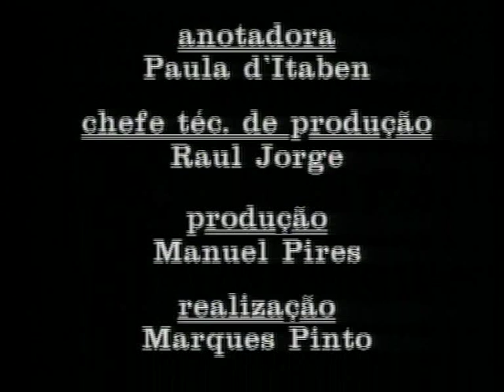Herman José entrevista Agostinho da Silva parte3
Aqui se verá como o Prof. Agostinho da Silva responde às questões que lhe são colocadas por Herman José